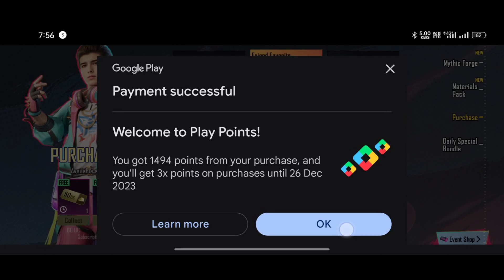UMP GLACIER & AKM CRATE OPENING AND UPGRADE JEVEL FUNNY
M416 GLACIER & AKM CRATE OPENING AND UPGRADE BGMI JEVEL FUNNY # jevel
41 got Free UMP Glacier Skin and Maxout Glacier UMP - World Record crate opening in BGMI

ump glacier skin
ump glacier skin crate opening
ump glacier crate opening
umpire not giving wide
ump headshot trick in free fire
ump crate opening
ump glacier skin crate opening bgmi